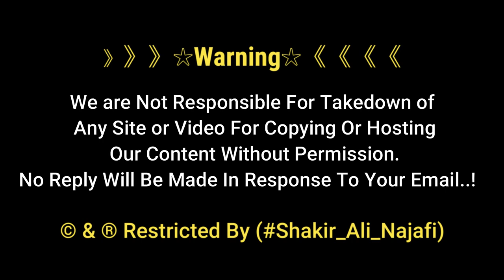City Mall Najaf Ashraf | Yateem Bachon Ke Eid Ki Shopping | Najaf Ashraf Iraq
امام علی نے امام حسن ع سے وصیت میں فرمایا میرے  بعد یتیموں کا خیال رکھنا

》》》》》》☆Warning☆《《《《《《